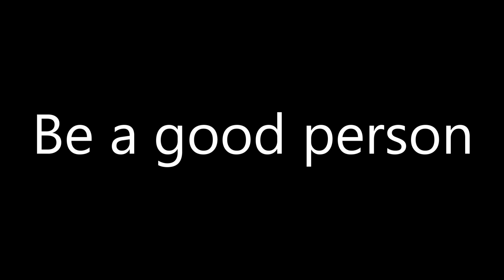Long-distance friendship - Escape from Tarkov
Highlights from my past raids, enjoy homies.